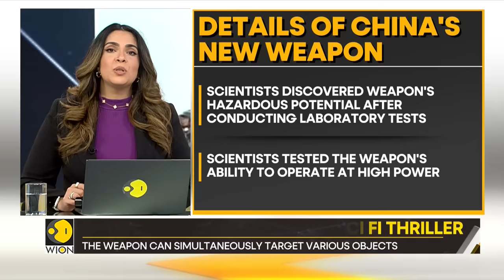Gravitas: China unveils electromagnetic weapon design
China has unveiled a chilling new weapon. It is an electric warfare weapon which  can launch multiple focused beams of electromagnetic weapons. How will China use this weapon? Priyanka Sharma tells you.